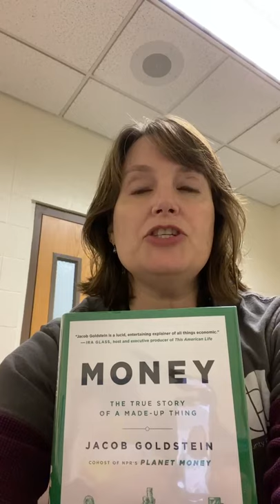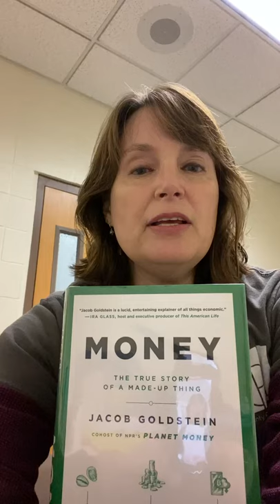Hot Book of the Week: Money, The True Story of a Made-Up Thing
Our Hot Book of the Week is Money: The True Story of a Made-Up Thing, by Jacob Goldstein.

Watch Kris's review, and place a hold